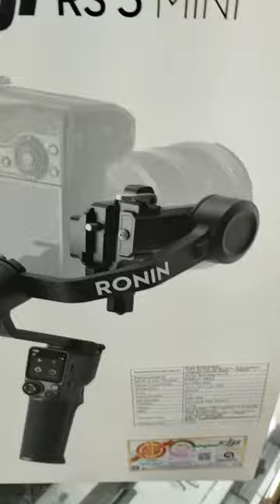Dji ronin rs 3 mini gimbal 📸 🔥trendingshorts 🙏rajasthan ✌@Dhanrajrajpurohit84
Dji ronin rs 3 mini gimbal 📸 🔥trendingshorts 🙏rajasthan ✌@Dhanrajrajpurohit22

camera daily vlog
camera daily vlog short
camera daily vlog unboxing
unboxing video
camera unboxing video
new camera
Canon camera
Nikon camera
Sony camera
Fiji film camera
tripod stand
light stand
video light
portra light light
short
tik tok video
canon R5
canon R8
Bhojpuri song

all friend thank you watching time time